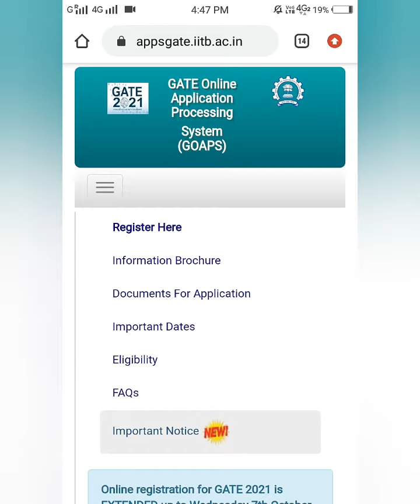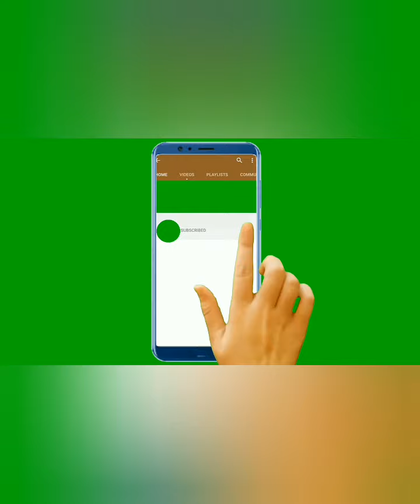gate 2021 last date of online registration is extended | update by iit bombay | GOAPS notice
gate 2021 last date of online registration | iit bombay | GOAPS
last date to fill the online application is extended
important update by iit bombay.